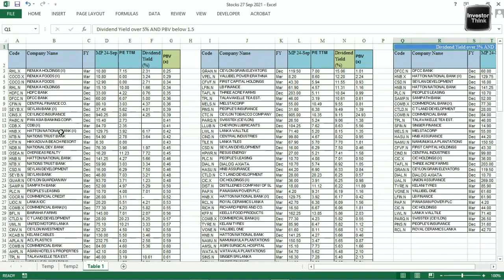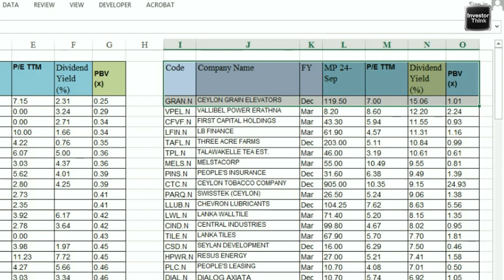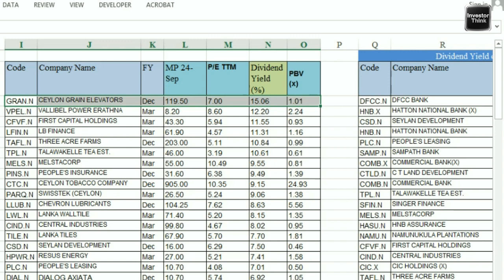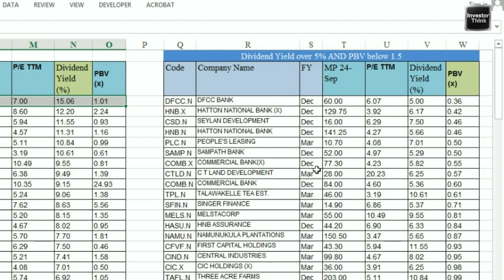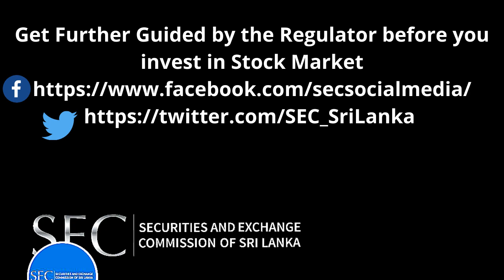🇱🇰හොඳම Undervalued සහ​ High Dividend Yield Stocks | Week ending 24th September 2021| Market Summary